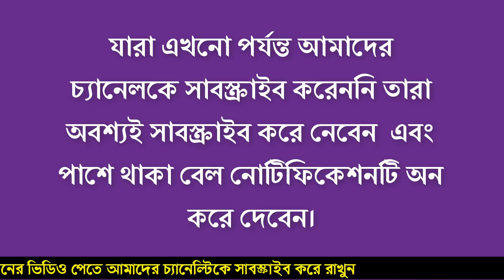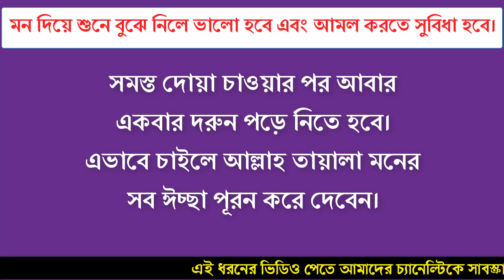রাত ১২ টায় আল্লাহর একটি নাম পড়লে মনের সব ঈচ্ছা পূরন হয় | মনের আশা পূরনের দোয়া | মনের ইচ্ছা পূরন হবে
রাত ১২ টায় আল্লাহর একটি নাম পড়লে মনের সব ঈচ্ছা পূরন হয় | মনের আশা পূরনের দোয়া | মনের সব ইচ্ছা পূরন

আমল করার পদ্ধতি ঃ

রাত ১২ টার সময় বা মধ্য রাতে এই আমলটি করতে হবে। মনে করুন রাতের যেকোনো সময় হঠাৎ ঘুম ভাঙলো তখনও এই আমল করতে পারেন।
প্রথমে যে কোন দরুদ শরিফ পাঠ করতে হবে।দরুদে ইব্রাহিম বা অন্য যেকোনো দরুদ শরিফ পড়লেই হবে।
তারপর আল্লাহ পাকের একটি নাম ১০০ বার পড়তে হবে আকাশের দিকে তাকিয়ে।
মাথা উচু করে আসমানের দিকে ফিরে মনে মনে আপনি যে আল্লাহর দাস সেটি অনুভব করে আল্লাহর এই একটি নাম ইয়া ওয়াহহাবু ইয়া ওয়াহহাবু ইয়া ওয়াহহাবু ১০০ বার পাঠ করতে হবে।

এবং তারপর নিজের মনের ইচ্ছা আশা,দোয়া চাইতে হবে।

সমস্ত দোয়া চাওয়ার পর আবার একবার দরুন পড়ে নিতে হবে।
এভাবে চাইলে আল্লাহ তায়ালা মনের সব ঈচ্ছা পূরন করে দেবেন।
আল্লাহ আমাদের সবার মনের আশা পূরন করে দিন।
আমিন।